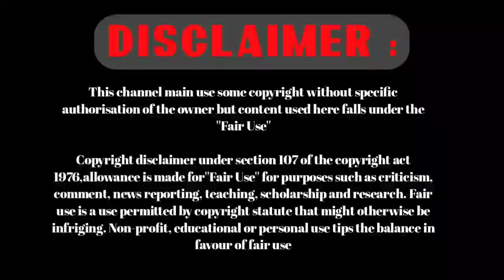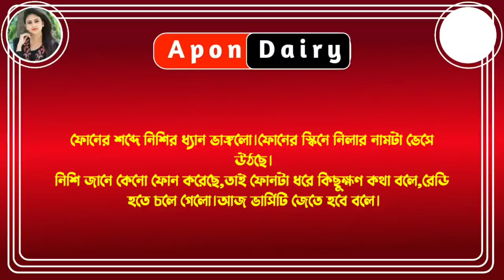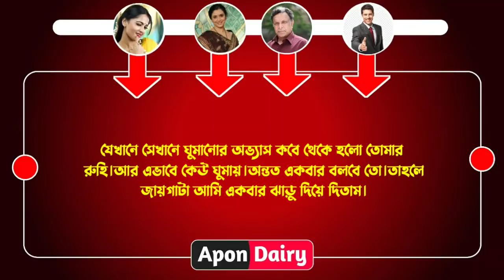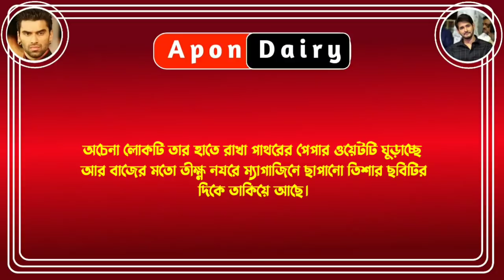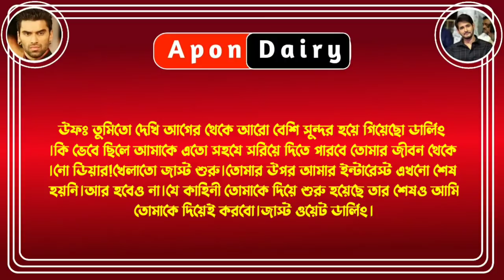বন্ধুর বোন যখন বউ-পাট|| ৬ || সিজন - 2 || A Romantice love story ||Ft:Samim, Mafie,Pryeka,Shonlika+1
Voice: Pryeka,Samim,Mafie, Shonlika,+৩

Video Edit.Sagore

Thanks For Supporting In Our Channel. Apon dariy